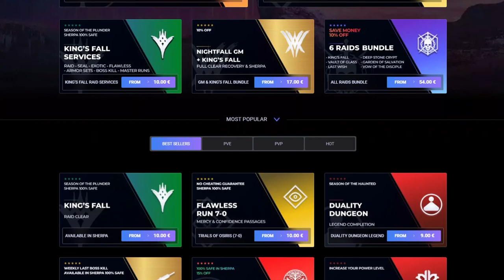ESTA GRATIS AHORA MISMO! APROVECHALO! (Último día) | Destiny 2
0:00 Intro
0:42 Ahora o nunca, avisale a los panas antes de que sea demasiado tarde
3:43 Outro

AHORA O NUNCA! ÚLTIMO DÍA para CONSEGUIRLOS GRATIS! | Destiny 2
► ¡Sígueme!
• Accesorios Gaming 10% dto. Código wildgamer
► Fuentes de información mencionadas en el video:
(Ninguna)

💠MI PC:
• CPU: AMD Ryzen 7 5800X 3.8 GHz 8-Core Processor
• GPU/ Gráfica: Gigabyte GeForce RTX 3060 12 GB
• PLACA BASE: Asus ROG STRIX B550-F GAMING (WI-FI) ATX AM4
• CPU Cooler: Corsair H100i RGB PLATINUM 75 CFM
• Memoria RAM: Corsair Vengeance RGB Pro 32 GB DDR4-3200 CL16
• ALMACENAMIENTO: Samsung 970 Evo Plus 1 TB M.2-2280 NVME
• TORRE: Corsair iCUE 465X RGB ATX
• FUENTE: Corsair 850 W